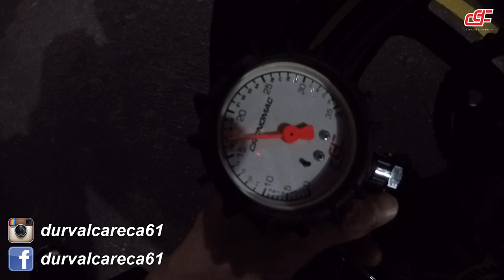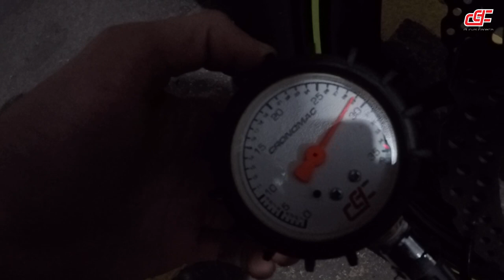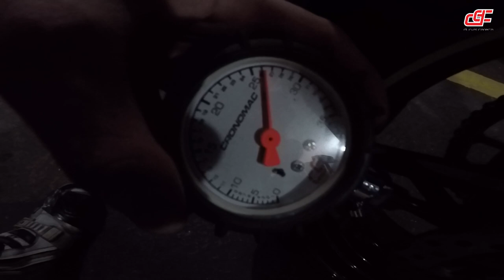Z900 EM ROMEIROS ONBOARD - Durvalcareca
Onboard raiz com a Kawasaki Z900 na estrada dos Romeiros.

PARCEIROS:
MOTOSPRINT (Equipamentos de proteção para você feeelho)